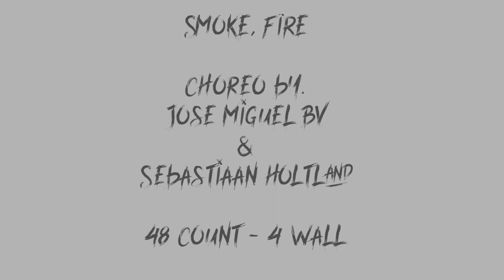Smoke, Fire Line Dance (Demo)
Choreo by. Jose Miguel BV & Sebastiaan Holtland
48 count - 4 wall
Advance Level Line Dance